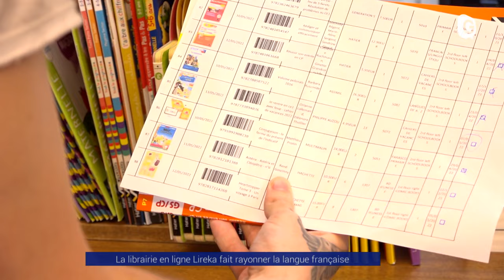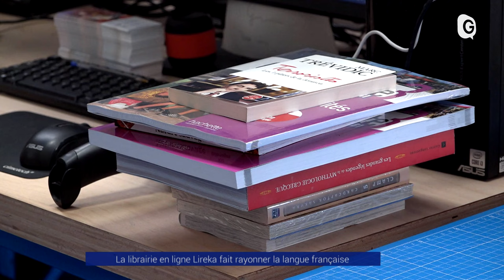Reportage - Lireka fait rayonner la langue française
Lireka propose plus d’un million de livres en français, sa spécificité : envoyer des bouquins à l’étranger. Un rayonnement à l’internationale pour une librairie qui promeut le livre auprès des lecteurs grenoblois. Lors de sa création en septembre 2021, les locaux de Lireka étaient en face de la librairie Arthaud. Depuis le mois d’avril, un entrepôt de 400 m2 permet de gérer la logistique de la librairie et la préparation des commandes faîtes sur internet. L’entreprise compte déjà 12 salariés, elle t a pour ambition de recruter 7 nouvelles personnes d’ici la fin de l’année 2022.